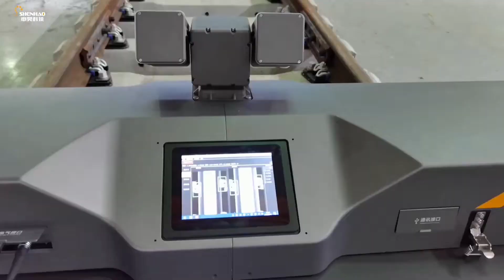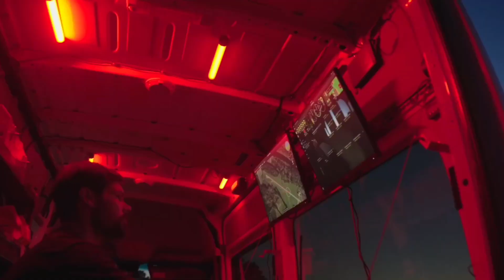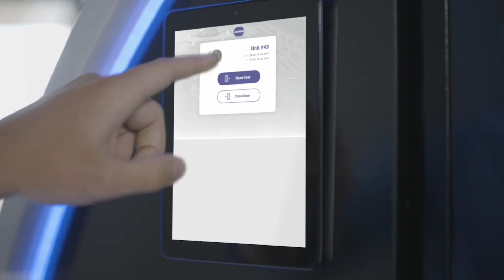INCREDIBLE INVENTIONS YOU SHOULD KNOW ABOUT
All of my videos falls under “Copyright fair use” as i took my time in creating & scripting a whole new idea and editing them in, which provides a new meaning with each video, adding my own significant value and in no way does my videos relate to the original videos as I took parts and bits of the original video and made them for a completely new topic on my video.

2. Born a Rockstar ( Instrumental)
5. Cologne 1983 - Josh Kirsch_Media right Productions